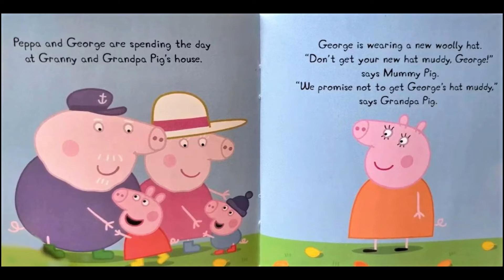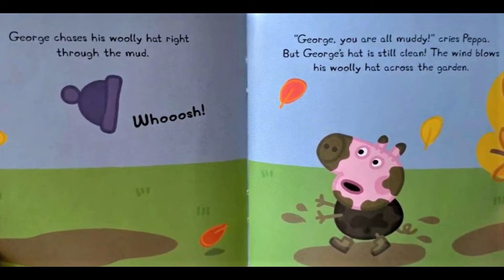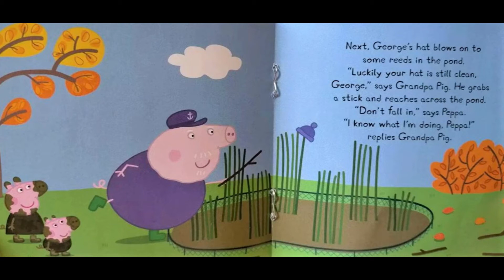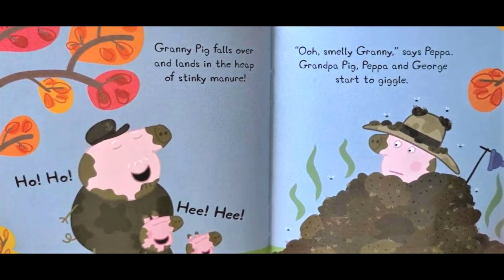🐷 PEPPA PIG GEORGES WOOLLY HAT (books read aloud)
Peppa pig Georges Woolly Hat. Books read aloud. Books read aloud for children Children's books. Peppa pig. Peppa pig books. Peppa pig read aloud books. Peppa book. Peppa pig book read aloud. peppapig. learn English. phonics.

Mummy Pig is determined that George's new hat doesn't get muddy when Peppa and George visit Grandpa and Granny Pig. Everyone tries to make sure that it stays clean, even if it means that they get messy instead. Based on the hit TV show on Nick Jr.

george's woolly hat

peppa and george are spending the day at
granny and grandpa pig's house
george is wearing a new woolly hat wow
don't get your new hat muddy george
says mummy pig
we promise not to get george's hat
maddie says grandpa pig
peppa and george are playing in the
garden
it is a very windy day
hold on to your hat
says pepper
cries george has these hat sails up into
the sky
catch it george
shouts peppa
george chases his willy hat right
through the mud
george you are all maggie
cries peppa
but george's hat is still clean
the wind blows his woolly hat across the
garden
[Music]
oh no
george's woolly hat is caught in a tree
i'll get it down for you
says peppa
grandpa pig and george watch as peppa
climbs up the tree
perhaps i should help
says grandpa pig
oops cries pepper poor peppa has fallen
from the tree and landed in the mud
i see two little piggies who need a bath
says grandpa pig
next time george's hat blows onto some
reeds in the pond
luckily your hat is still clean george
says grandpa pig he grabs a stick and
reaches across a pond
don't fall in says peppa
i know what i'm doing peppa replies
grandpa pig
splash
grandpa pig falls into the pond
that was a silly thing to do
says granny pig we were trying to get
george's hat back granny
says peppa
where is george's woolly hat now
ask granny pig
granny pig spots a hat
it has landed on a speed on a pile of
stinky manure
if you walk on that manure you'll sink
warns grandpa pig hush grandpa pig i
have no intention of sinking
says granny pig laughing
carefully granny pig climbs over the
manure until she reaches the wooly hat
got it she cheers but then
granny pig falls over and lands in the
heap of stinky manure
oh smelly granny
says peppa grandpa pig peppa and george
start to giggle
mummy pig arrives to collect peppa and
george you promise not to let the
children get muddy
cries mummy pig
yeah actually we promise not to let
george's hat get muddy says grandpa pig
george's hat is the only clean thing
says mummy pig